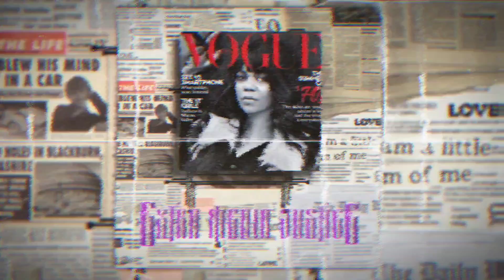Reggie Meadows was shot and killed at Juneteenth celebration!!!